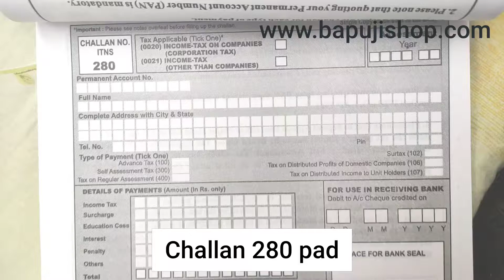Income tax challan 280 Offline Payment in 2024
Income tax challan 280 offline payment,

How to fill income tax challan 280 offline,
Pay TDS Offline,

Challan 280 ITNS can be used for income tax payment like advance tax, self assessment tax, tax on distributed profit or income, regular assessment tax.